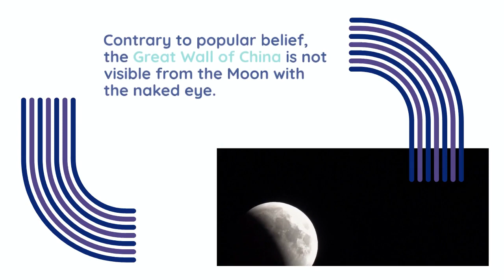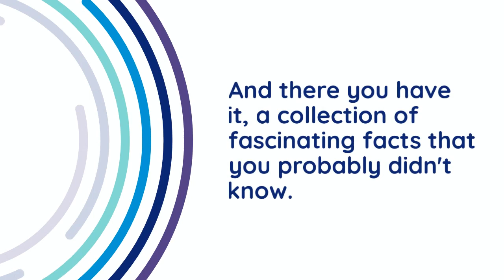FUN FACTS|Amazing Facts|Fun facts video|Fabulous Facts